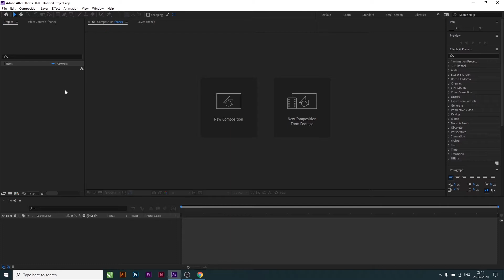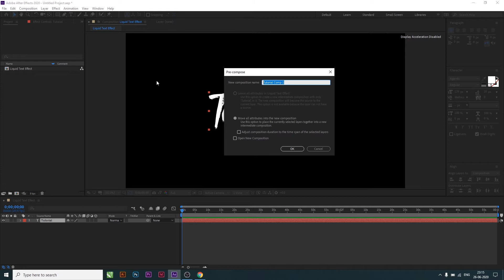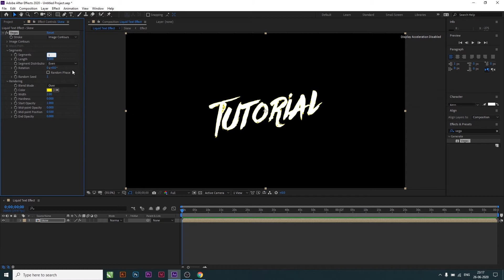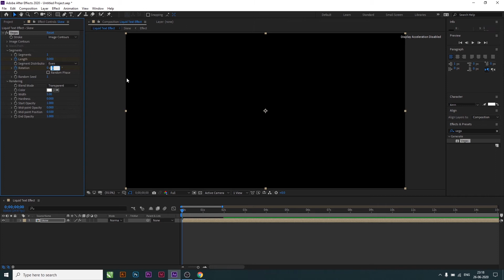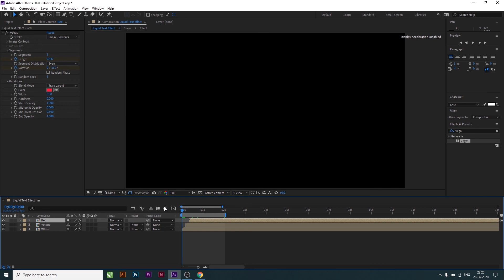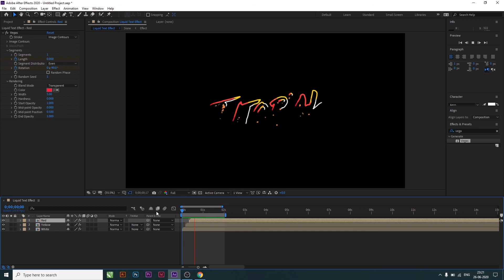Liquid Text Effect Animation (After Effects CC)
In this video i am going to show how to create liquid text animation in after effect.

If you have any suggestion please ask him  in comment box, Please stay connect for more videos.